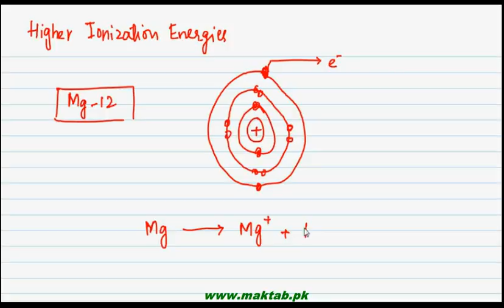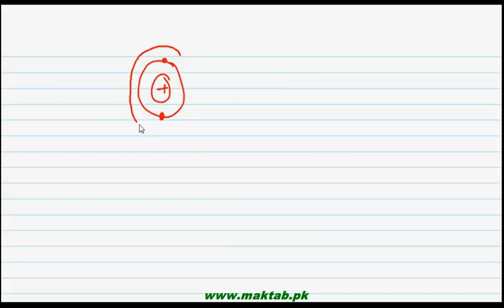FSc Chemistry Book1, CH 6, LEC 8: Higher Ionization Energy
This video lecture from  Chemical Bonding (F.Sc. First Year Chemistry) covers the concept of first, second and third Ionization energy and the reasons why higher Ionization energies are larger than the first ionization energy. The concept  of estimation of valency of the element with the gap of the ionization energies are also discussed. Find more e-learning material and educational video lectures in Urdu at maktab.pk. These videos are free to use for promotional and commercial purpose by keeping the credits to Maktab.